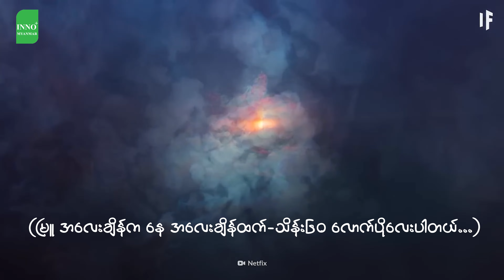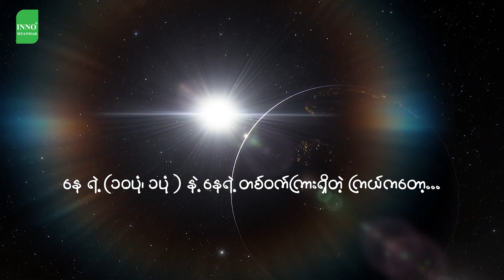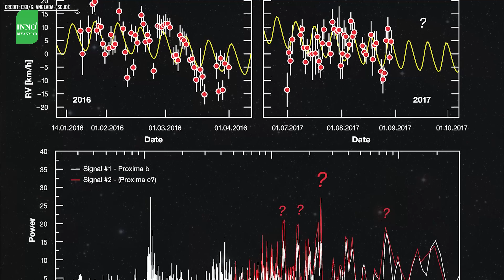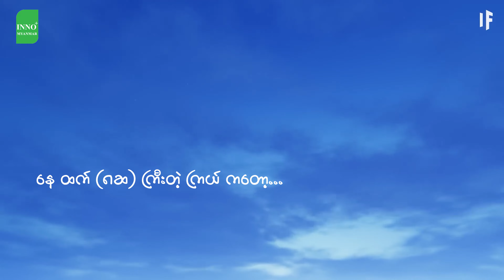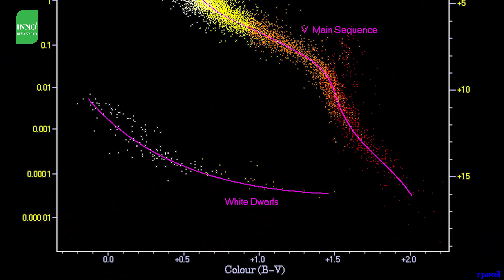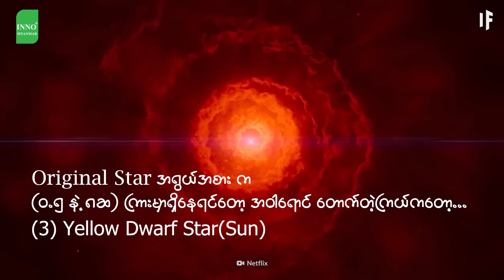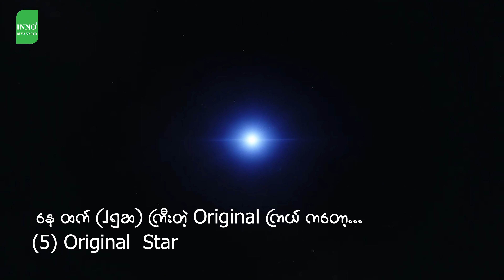Black Hole ဘယ်လိုစဖြစ်လာလဲ...?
မင်္ဂလာပါရှင်...
INNO+ Myanmar Channel ကနေ ပြန်လည်ကြိုဆိုလိုက်ပါတယ်...
ဒီနေ့ကတော့ Black Hole ဘယ်လိုစဖြစ်လာလဲ... ဆိုတဲ့ အကြောင်းလေး ပြောပြပေးမှာပါ...
Black Hole ဘယ်လိုစဖြစ်လာလဲဆိုတာကို သိချင်ရင် Stars လေးတွေ ကြယ်လေးတွေရဲ့ သက်တမ်းတစ်လျောက်ကို အရင်သိဖို့လိုအပ်ပါတယ်...
ကြယ်တွေက ဘယ်လိုစဖြစ်လာသလဲ။ ဘယ်လိုအဆုံးသတ်သွားမလဲ။ ဆိုတဲ့ မေးခွန်းက Black Hole ဘယ်လိုဖြစ်လာစေလဲ ဆိုတဲ့ မေးခွန်းနဲ့ တူတူပါပဲ... အဲ့တော့ အခုက star တွေ ဘယ်လိုဖြစ်လာလဲဆိုတာ ‌ပြောြပပါမယ်...ပြီးမှ Black Hole ဘယ်လိုဖြစ်လာမလဲဆိုတာ ဆက်ပြီးပြောပြပေးပါမယ်...

အာကာသထဲမှာ ဥက္ကာခဲ အပိုင်းအစ အမှုန်တွေအများကြီးရှိနေတယ်... ဒီအရာတွေက စုလာရင်းကနေ Interstellar Cloud စဖြစ်လာစေခဲ့ပါတယ်...မြူလိုမျိုးပေါ့...
ဒီအမှုန်တွေထဲမှာ ဘာတွေရှိနေလဲဆိုရင် Hydrogen နဲ့ Helium နဲ့ရှိတယ်...ဒီမြူတွေရဲ့ size ကကျယ်ပြန့်ပြီး ကြီးမားလွန်းပါတယ်...ဒီ size က ဘယ်လောက်ထိကြီးလဲဆိုရင် ဒီမြူကို ဖြတ်သန်းဖို့အတွက် အလင်းနှစ်(light year) 100 နှစ်လောက်ထိကြာမြင့်နိုင်တယ်... မြူရဲ့အလေးချိန်( mass) က နေရဲ့ အလေးချိန်ထက် အဆပေါင်း သိန်း ၆၀ လောက်ပိုများတယ်... ဒီမြူတွေက ဆွဲအား (gravitational force) ကြောင့်စုနေကြတယ်...အဲ့လိုစုလိုက်တဲ့အတွက်ကြောင့် အရာတတ္ထုတွေက တစ်ခုနဲ့တစ်ခု ပွတ်တိုက်မိပြီး လည်လာမယ်... ဒီပွတ်တိုက်မှုကြောင့်ပဲ အလယ် center မှာရှိတဲ့ အပူချိန်ကပိုပြီးမြင့်တက်လာမယ်... ဒီလိုမြင့်လာတဲ့အချိန်မှာ Hydrogen Fusion ဖြစ်လာမယ်... အဲ့အပူချိန်က ဘယ်လောက်ထိရှိမလဲဆိုရင် သိန်း 150K ထိမြင့်တက်လာမယ်... Hydrogen Fusion ဖြစ်လာရင် ဒီဂြိုလ်လေးက လောင်ကျွမ်းပြီး မီးထွက်လာပြီး ကြယ်တစ်ပွင့် ဖြစ်လာမယ်... ဒါကို Star ကြယ်လေးလို့ခေါ်တာပါ...ဒီလိုမျိုး ဖြစ်လာတဲ့မွေးခါစကြယ်ကို Original Star လို့ခေါ်တယ်... နောက်ပိုင်းမှာ Black Hole ဖြစ်လာမလား၊ ဖြစ်မလာဘူးလားဆိုတာက ဒီ Original Star ရဲ့ အရွယ်အစားပေါ်မှာ မူတည်ပါတယ်...အဲ့လိုဆိုရင် လွယ်လွယ် နားလည်လာအောင် နေရဲ့အရွယ်အစားနဲ့ နှိုင်းယှဉ်ပြီး ပြောပြပေးပါမယ်...

👉ဒါဆို Video လေးကို လိုက်ပါကြည့်ရှုလိုက်တော့နော်...😉

ကဲ...ကြော်ညာလေးကတော့...😛👉👉

မိုဘိုင်းလ်ဖုန်းသည် သင့်နေ့စဉ်ဘဝအတွက် တန်ဖိုးရှိပြီး မရှိမဖြစ်အဖော်မွန်ဖြစ်ပါတယ်...❤
ပျက်စီးလွယ်သော ဖုန်းမျက်နှာပြင်ကို ခြစ်ရာများ၊ ထိခိုက်မှုများနှင့် မတော်တဆ ပြုတ်ကျခြင်းမှ ကာကွယ်နိုင်ဖို့က အရေးကြီးပါတယ်...😇
INNO+ မကွဲမှန်က သင့်ဖုန်း၏ ကြည်လင်ပြတ်သားမှု၊ ထိမိတဲ့ အထိအတွေ့ အာရုံခံနိုင်စွမ်း (Touch sensitivity) နှင့် သာလွန်ကောင်းမွန်သော ကာကွယ်မှုကို ပေးစွမ်းနိုင်ပါတယ်...🥰
ဒါဆို သင့်ဖုန်းအတွက်ဆို INNO+ ပဲပေါ့...❤❤❤သင့်ဖုန်းကို အန္တရာယ်ကနေ ကာကွယ်ပေးနိုင်တဲ့အပြင်ကိုမှ စိတ်အနှောင့်အယှက်ဖြစ်စေတဲ့အရာကိုပါ ဖြေရှင်းပေးတဲ့ INNO+ ပါ...😊
မကွဲမှန်ကပ်တော့မယ်ဆိုရင် INNO+ ကိုပဲ ကျိန်းသေရွေးချယ်နော်...😇

👉လက်လီလက်ကားလည်း ဝယ်ယူရရှိနိုင်တာဖြစ်လို့ 𝐩𝐚𝐠𝐞 𝐦𝐞𝐬𝐬𝐞𝐧𝐠𝐞𝐫 မှလည်း မှာယူနိုင်ပါတယ်ရှင်...

🏡 ဆိုင်လိပ်စာ-အမှတ်(၅၃/စီ)၊မြေညီထပ်၊အင်းစိန်လမ်းမ၊စံရိပ်ငြိမ်နဲ့လှည်းတန်းကြား ကမာရွတ်မြို့နယ် ရန်ကုန်မြို့။
⏰Open Daily (9:00AM To 6:00PM)